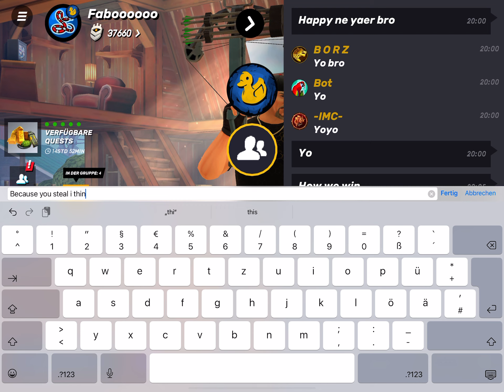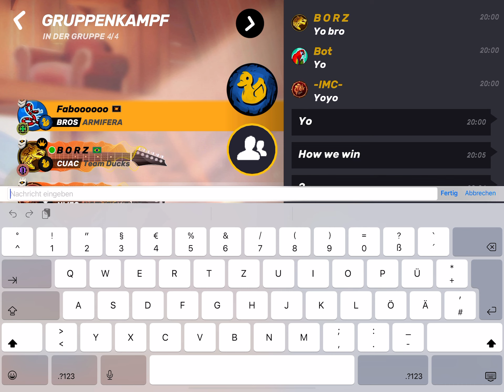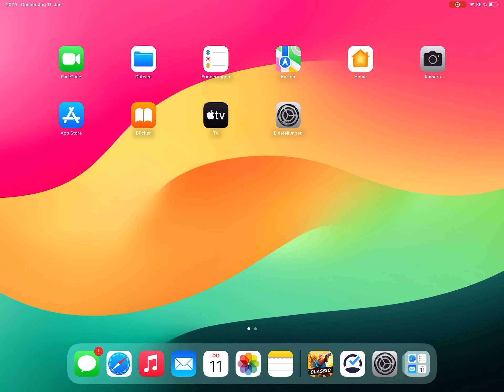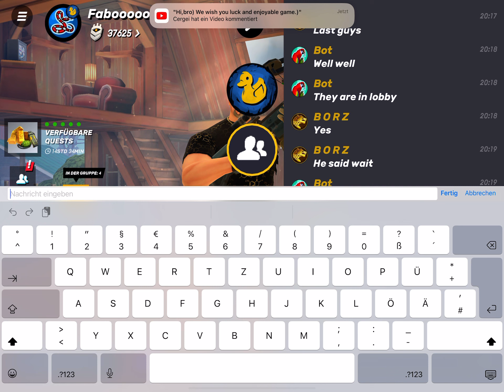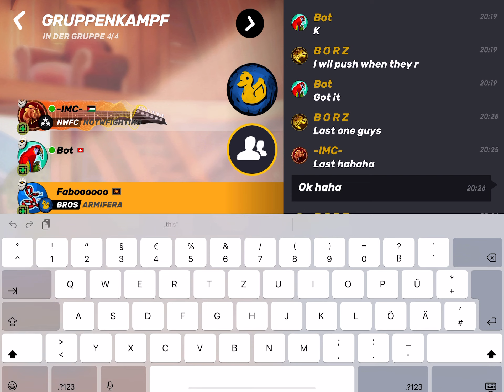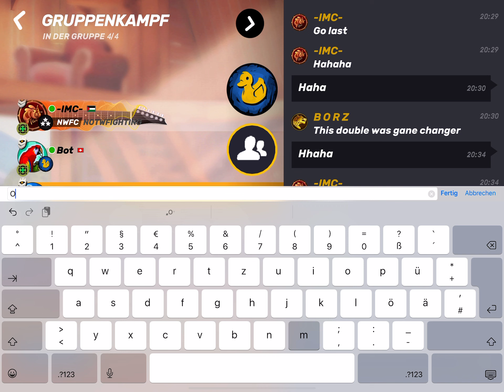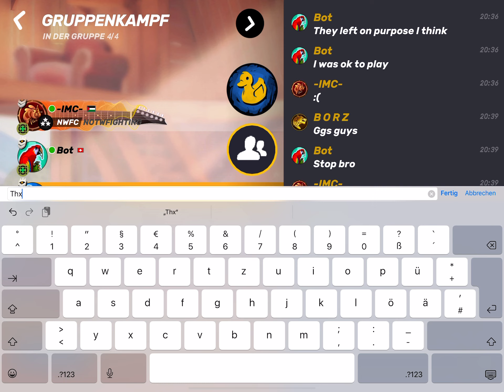Guns of Boom few squad games part 2